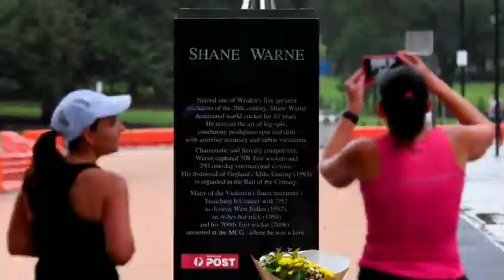Shane warne deadbody video